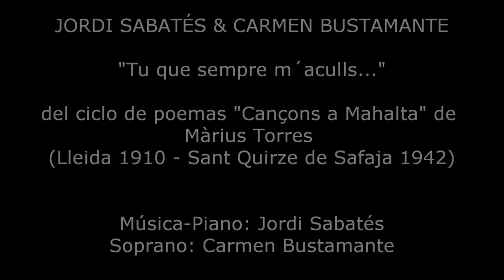JORDI SABATÉS & CARMEN BUSTAMANTE "Tu que sempre m´aculls" (Sabatés-Màrius Torres)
Jordi Sabatés, compositor y pianista, compuso música para el ciclo de poemas "Cançons a Mahalta" del poeta, médico y melómano Màrius Torres (Lleida 1910-Sant Quirze de Safaja 1942). Estas composiciones las dedicó a la soprano Carmen Bustamante, quien posteriormente y junto al piano de Sabatés, se grabaron en el disco "Noche Oscura". "Tu que sempre m´aculls" es la primera "Canço a Mahalta" del ciclo.